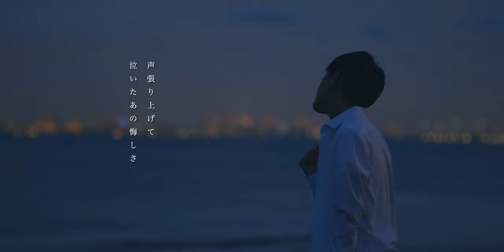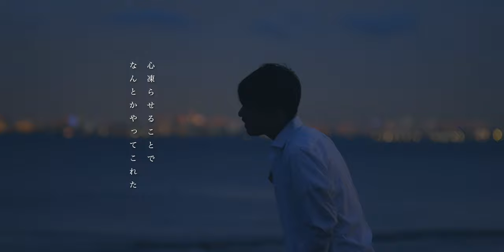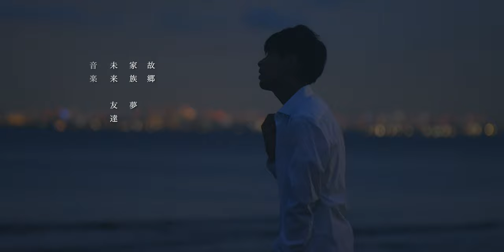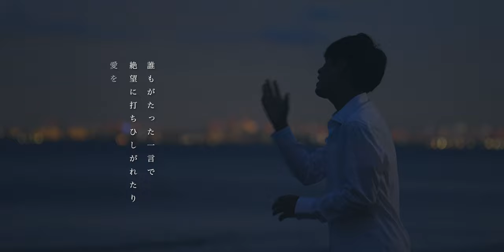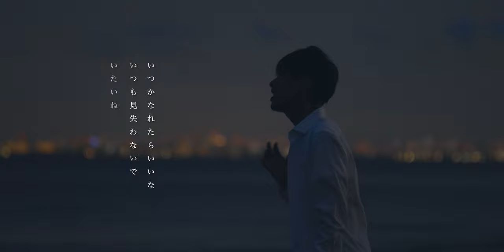I'll be there - 今野竹雄 M/V [Official Music Video]